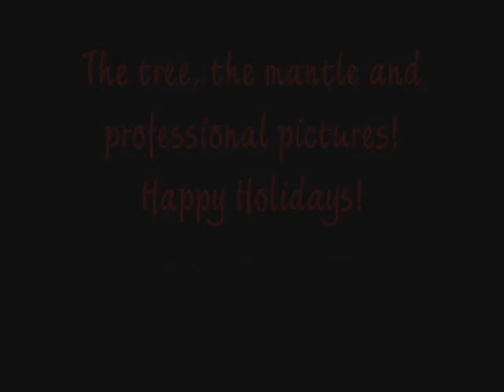christmas pics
happy holidays from us!